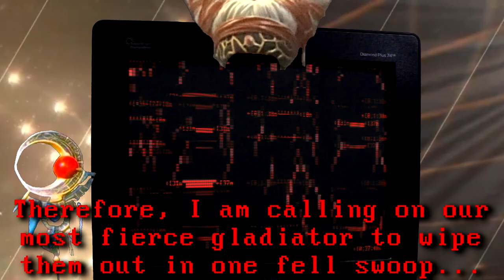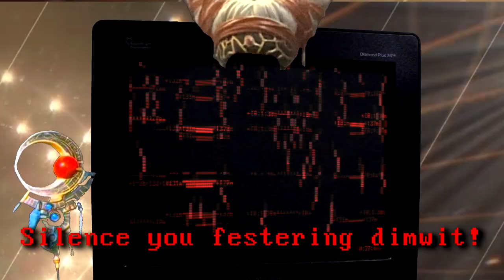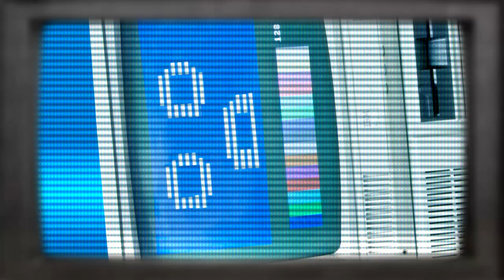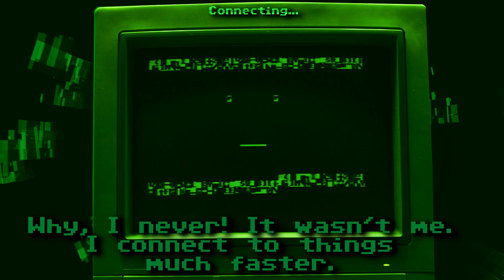8 Bit Halloween - Encrypted Tales III - Domo Arigato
8 Bit Halloween - Encrypted Tales III - Domo Arigato

(2024 Remastered Edition)

(Vintage Computer AI Sci-Fi Comedy Series) 8 Bit Commodore 64, Atari 800XL, VIC 20, PET, MSDOS - AI Sci-Fi Comedy

Miss DOS attempts to destroy CityXen by calling on PC Jr, but the LO8BC have an ace in the hole.

Some voices from uberduck.ai